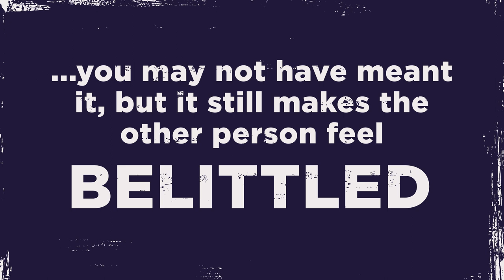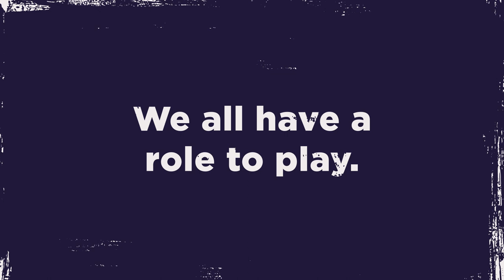Call Out Microaggressions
Microaggressions are the most common form of discrimination and are often unnoticed by those from majority groups. Our campaign aims to reduce microaggressions faced by CSP members in order to improve their working lives.